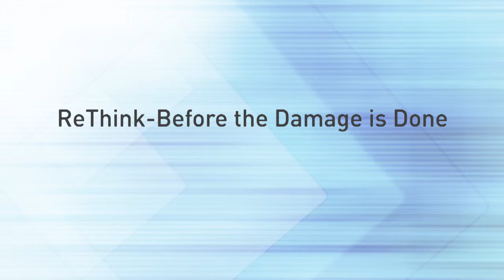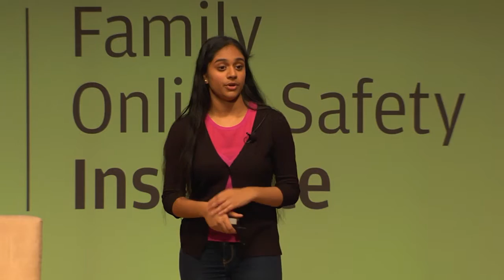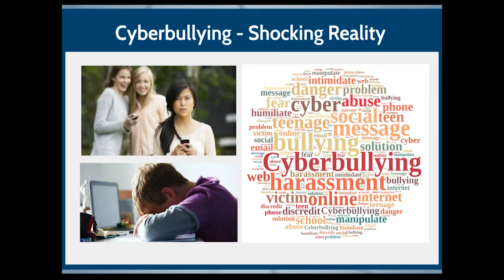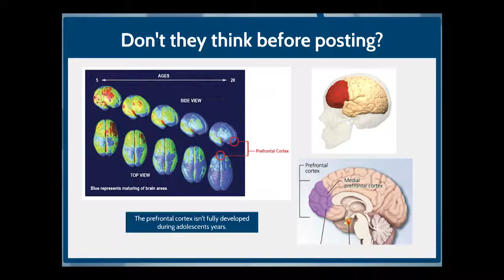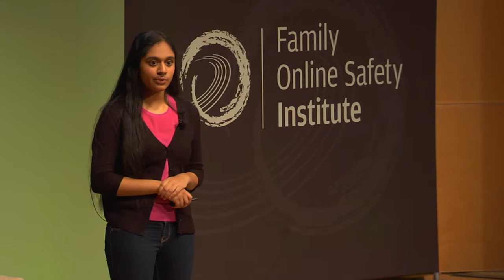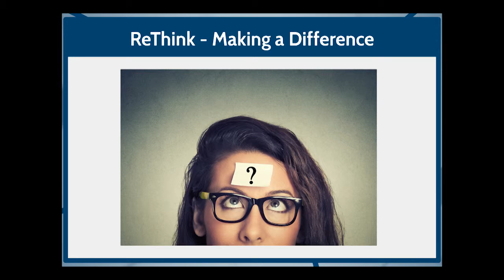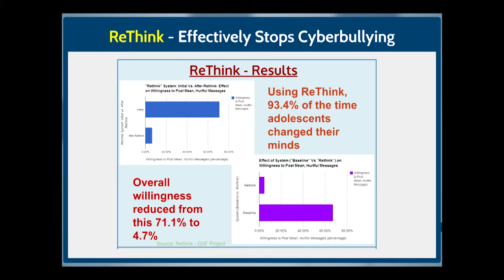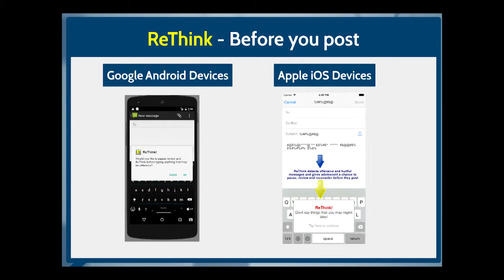FOSI 2015 - Trisha Prabhu: ReThink - Before the Damage is Done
Keynote address by Trisha Prabhu, founder of ReThink, at FOSI's 2015 Annual Conference, which was held in Washington, DC on November 17th and 18th.